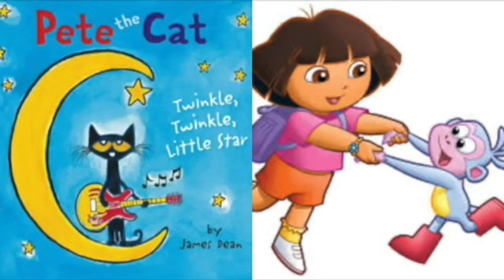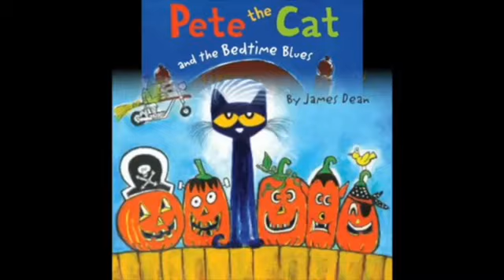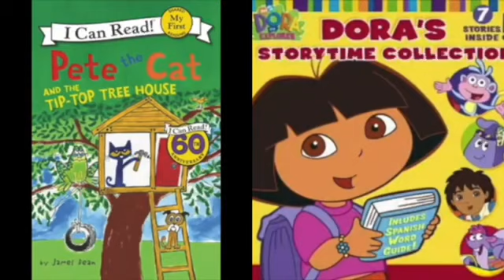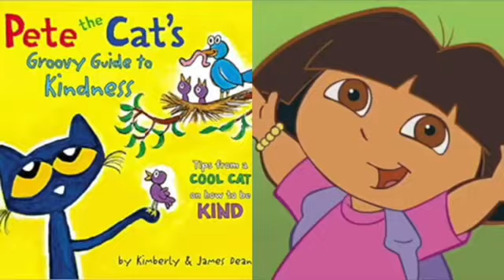MERGED - Pete The Cat and Dora The Explorer You Got It